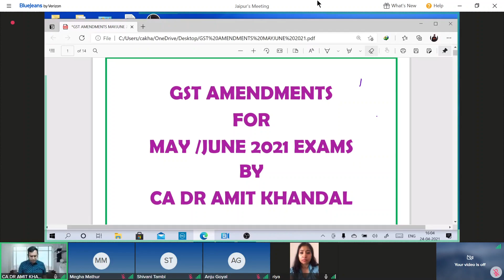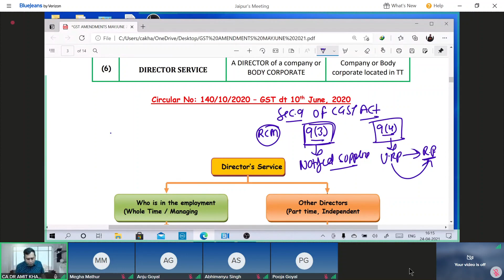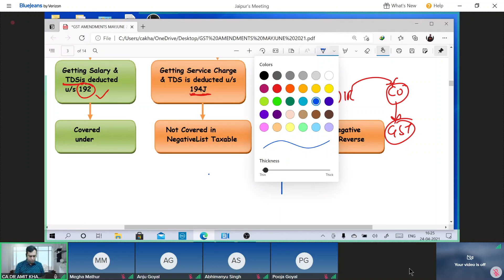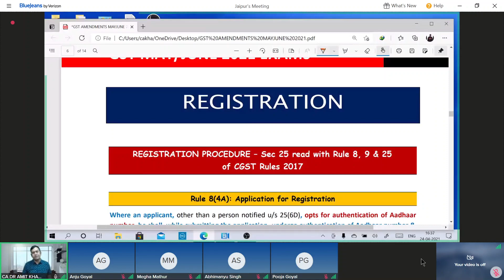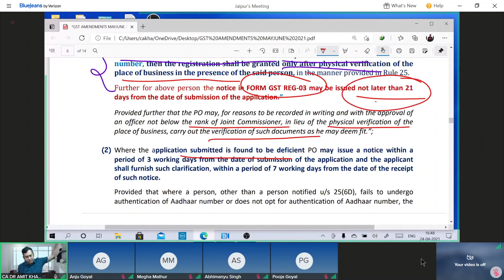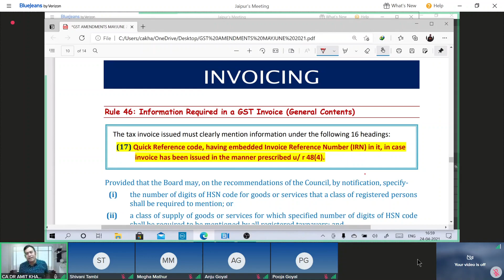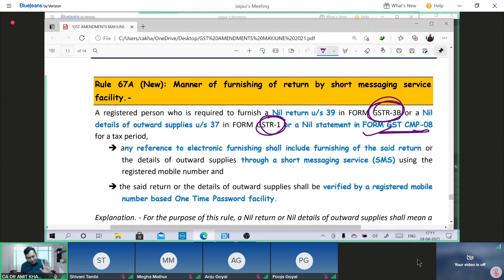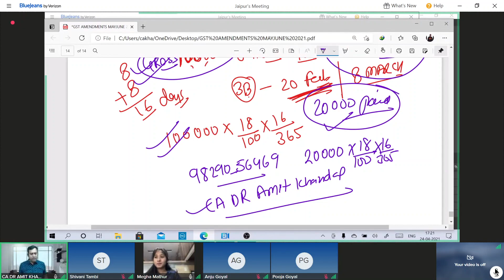GST AMENDMENTS | MAY & JUNE 2021 | CA/CS/CMA | FA 2020 | CA DR AMIT KHANDAL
😳 Attention ! Price will increase soon

BIG DISCOUNT ON ALL Exclusive TAXATION CA CS &  CMA CLASSES For 2021 Exam

Latest recordings by handwritten notes ✍️ with complete Question Bank Practice

WATCH ON MOBILE/LAPTOP/PC

CMA INTER DIRECT TAX 👇(June/Dec. 21)

CMA INTER INDIRECT TAX 👇
(June/Dec. 21)

CMA FINAL INDIRECT TAX 👇(June/Dec. 21)

❓CS EXECUTIVE TAX Free Question Bank
Direct Tax 👇

🔅CA FINAL IDT Free Question Bank for May/Nov 21 fully amended covering MTP, RTP, PAST EXAM & ICAI STUDY MAT. QUESTION 👇

📱💻🖥️ View on Mobile (Offline also)/Laptop/PC

🔰 Features
🕐 Double Watch Time
📫 Complete Question Bank Discussion in class
📫 Full of Charts & Diagrams
📫 Full doubt Support till Exam
📫 Free Mock Test Series
📫 Full Conceptual Clarity
📫 💯% Result Oriented classes
📫 Free Amendment & Revision Videos